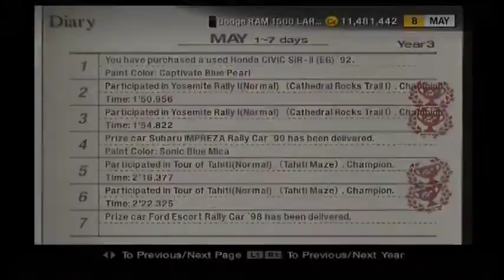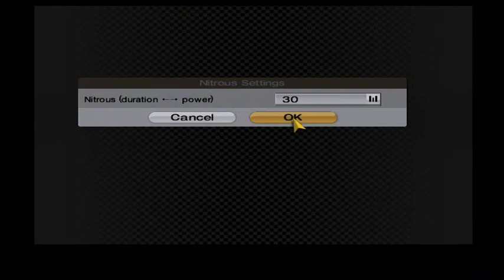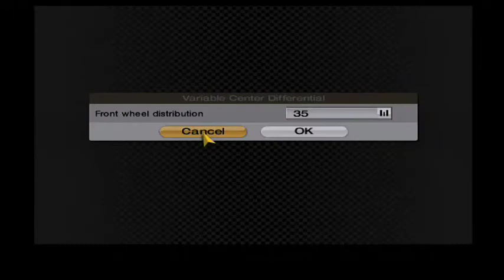Gran Turismo 4: Day 767-769: Tour of Tahiti (Easy)